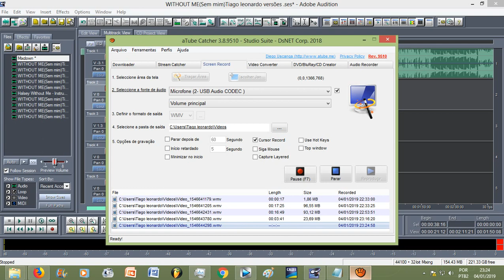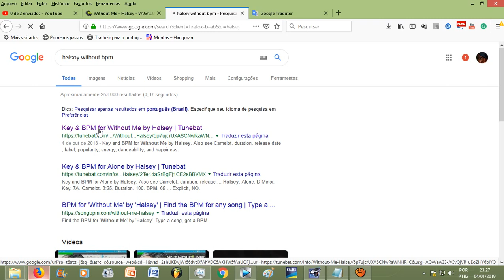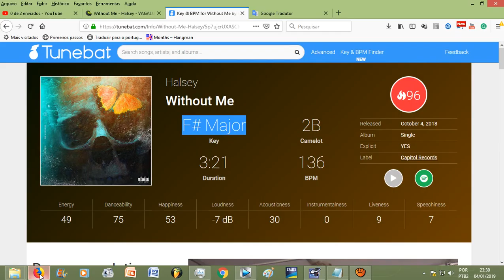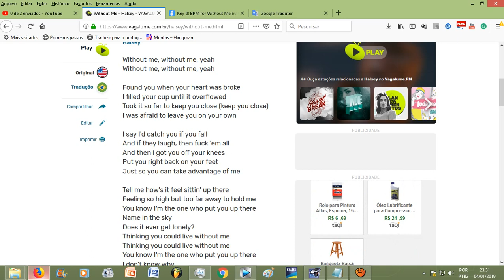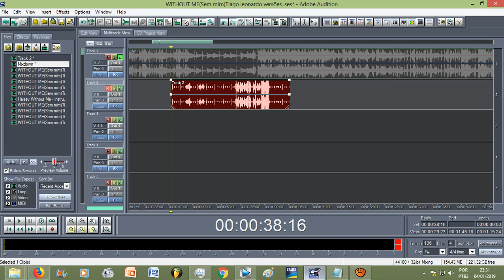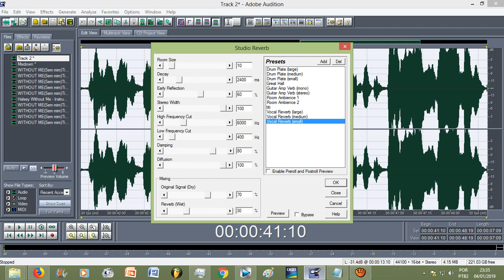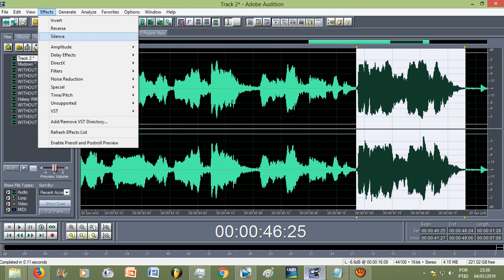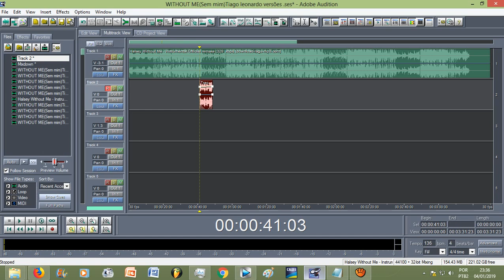Tutorial Adobe Audition 1.5 - Como cantar A CAPELLA no tempo certo da música (METRÔNOMO)